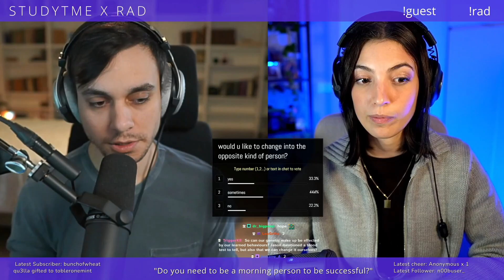How to be a morning person (is it necessary?) Doc Jason explains | StudyTme 2022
Doc Jason explains: Be a morning person - StudyTme 2022

We have started to see that genetically there are morning and night people and one of the increasingly amazing developments in this is we can even start to a blood test for people being morning or night people. It takes a ton of time to switch schedules and force ourselves to be around our natural morning person or a night person and sometimes it just doesn't really work.

▼ Timestamps ▼
0:00 Intro
1:23 Is "morning and night person" a thing?
7:34 Differences between morning and a night person
11:55 Productive morning routine
16:08 Outro

➤Suggested Videos:-